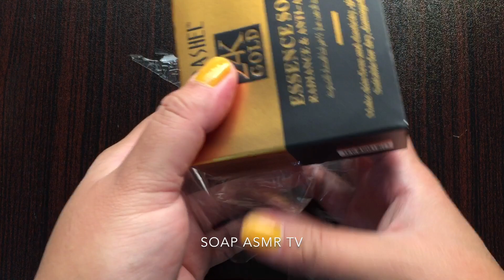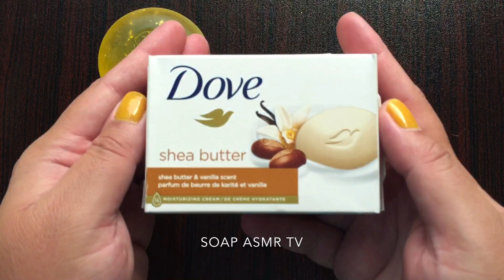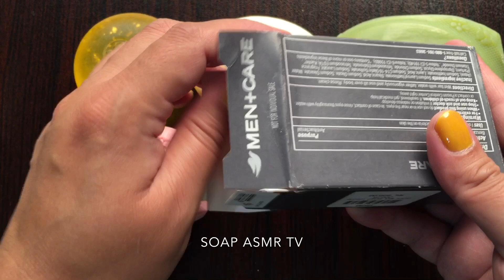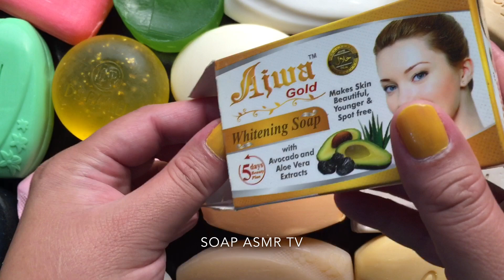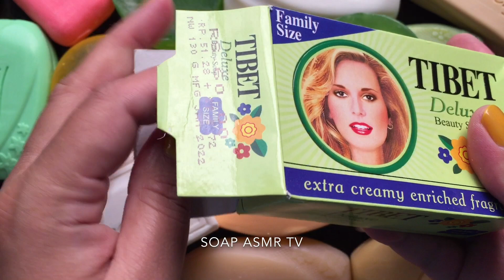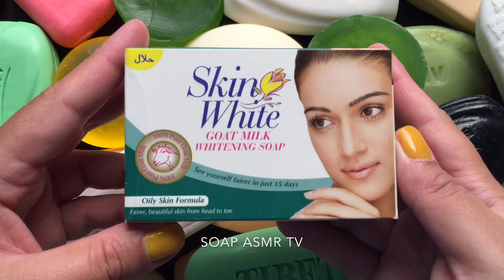SOAP opening HAUL.Unpacking soap.24k GOLD SOAP Opening.Unboxing soap.Satisfying ASMR Video|353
About this video:
SOAP opening HAUL.Unpacking soap.24k GOLD SOAP Opening.Unboxing soap.Satisfying ASMR Video